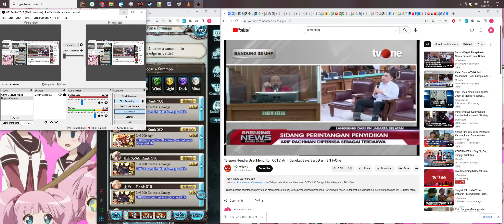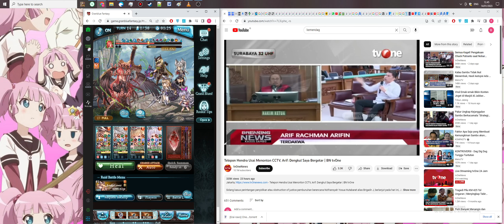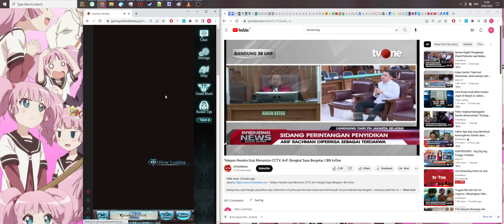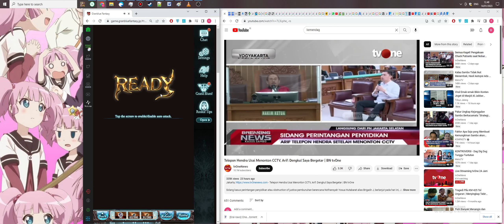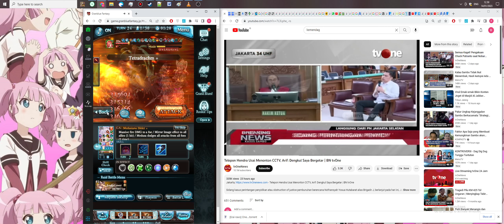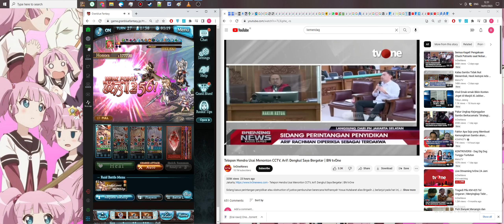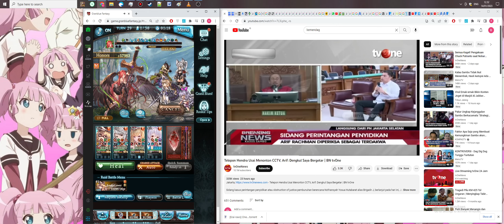GBF NM200 Bersama Robin Hood, Chinatsu Yoshikawa, dan Sambo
Walau negara dalam keadaan genting jangan lupakan panggilan abdi Kaisar Hirohito.